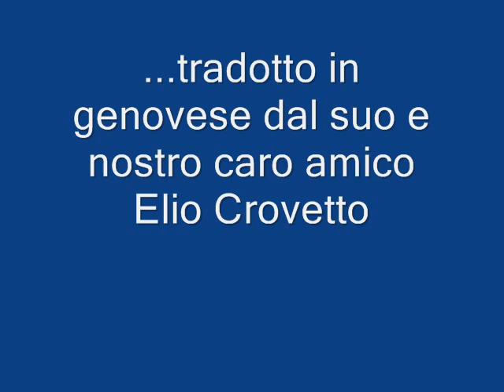Le Quattro Chitarre. Il Gorilla di F. De André, in genovese. (Ou gurilla)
Grazie all'amico Elio Crovetto per la sua traduzione e all'indimenticato Gianni Tassio che, a suo tempo, ce lo fece conoscere.